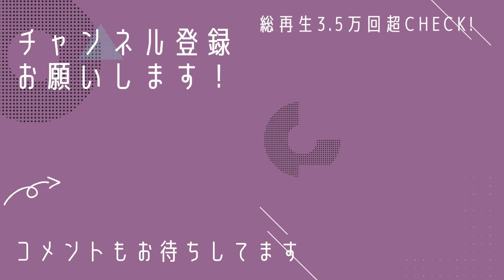【着物でお出かけ♪】今回は学祭ライブコーデです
着物でお出かけするのにも良いシーズン到来ですね^ ^

栗山紅型の抹茶小紋はカジュアルが効いてて、とてもお出かけに着やすい1着です^ ^